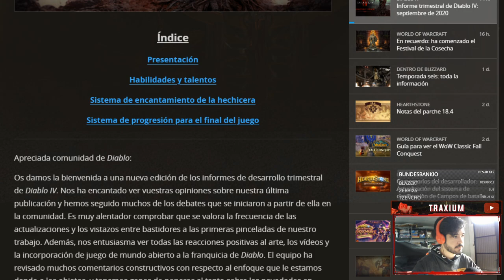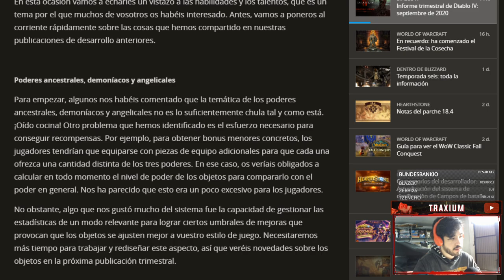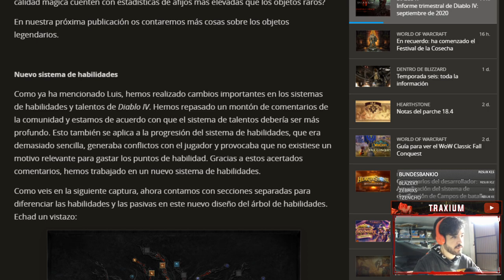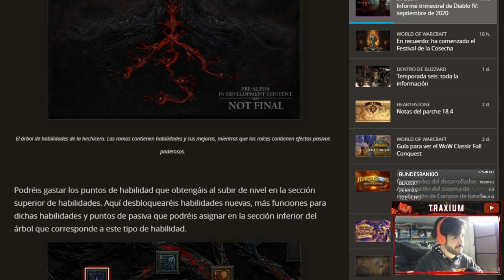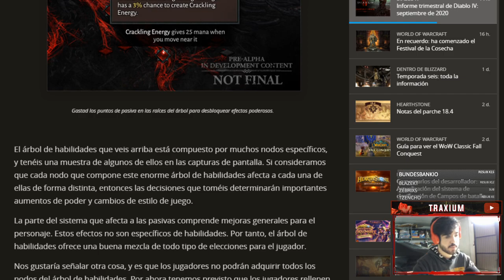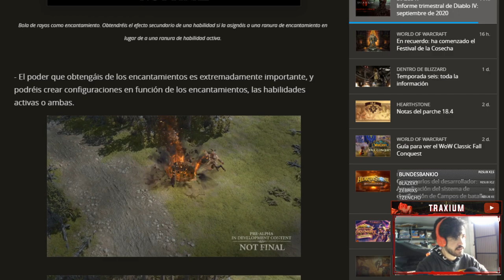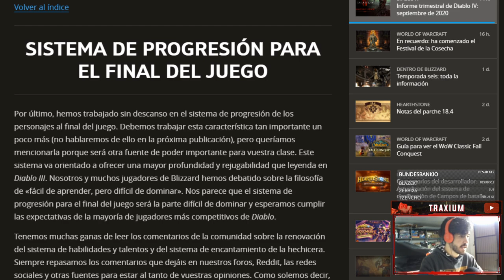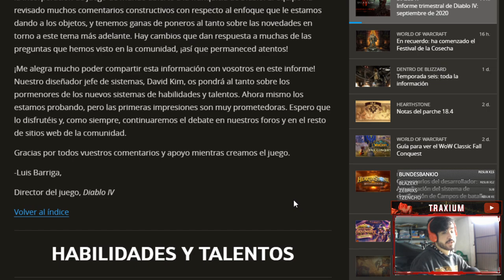Así serán las HABILIDADES y los TALENTOS en DIABLO 4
Echamos un vistazo al último reporte trimestral de Diablo 4, donde nos presentan el sistema de talentos y hechizos y la mecánica que encantamientos que le dará un sabor único a la hechizera.

Diablo 4 en español